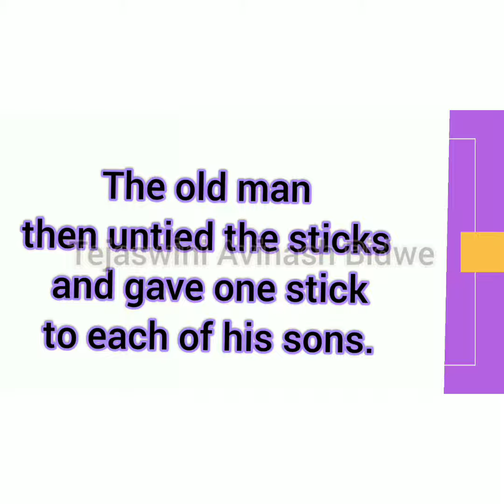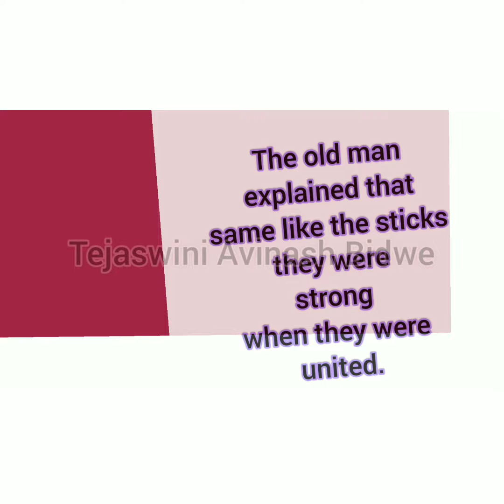unity is strength